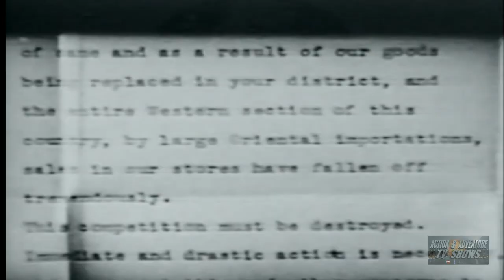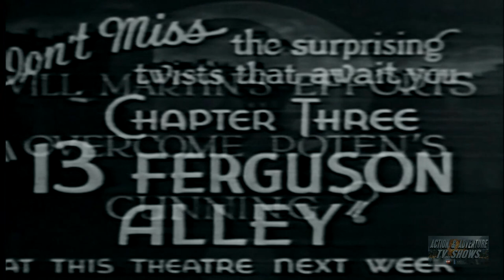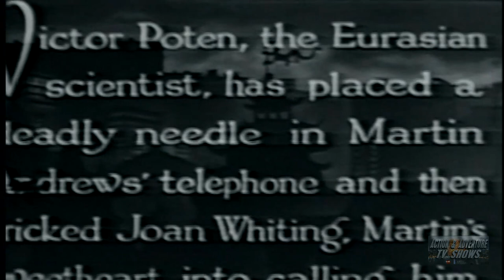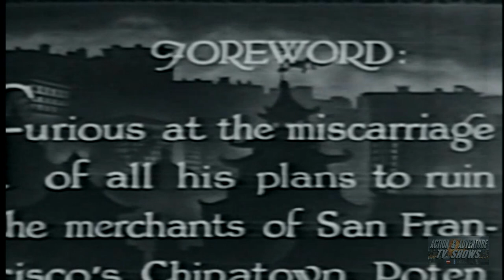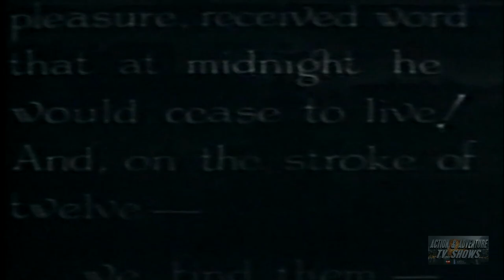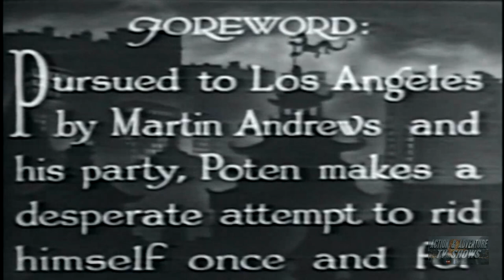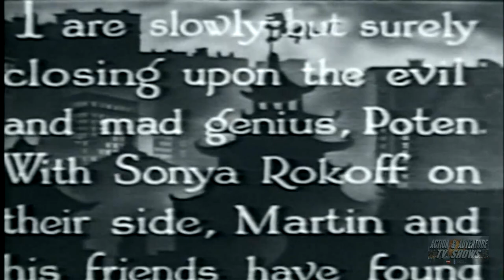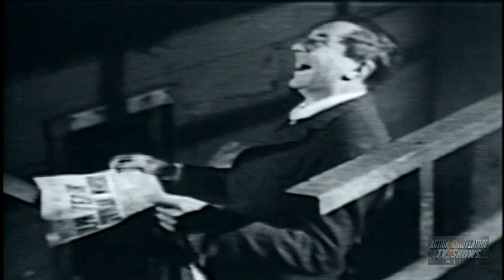Shadow of Chinatown (1936) | Complete Serial - All 12 Chapters | Bela Lugosi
Released both as a 15-chapter serial and as a condensed feature version (for theaters that didn't use serials) which means that all of the cast and crew would one day be credited in some sources with a misleading extra film appearance added to their filmographies even though they only worked on (and got paid) for one performance or job. The story (serial and/or feature) deals with the plotting of a European importing firm to put Chinese trade competition in a west coast Chinatown - city unnamed, but it's by the bay and it isn't Oakland - out of business. Their representative, Sonya Rokoff/The Dragon Lady, a beautiful Eurasian girl, hires Victor Poten, a mad Eurasian chemist and inventor and an equal-opportunity racist who hates both Chinese and White races, to aid her.